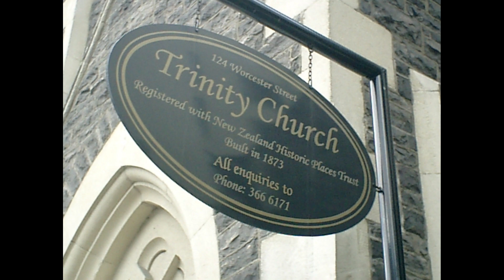幸せのひととき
本日は結婚20年の記念日だというのに、いつもと変わらないというかいつもより酷い生活をしている。
自分の最後のときには「幸せだったなぁ」と思いながら終わりたいと思う。
この動画は2004年に自身がニュージーランドで結婚式を挙げた時のものです。

Today was my 20th wedding anniversary. This video is from my wedding in New Zealand and is an original song. I hope you will enjoy it